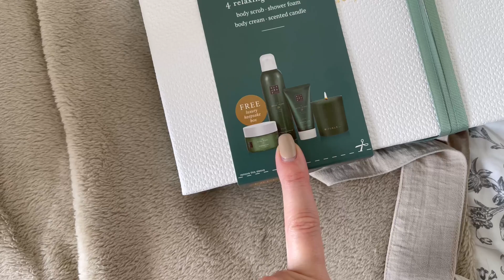VLOG #6 - Estou grávida - Relato dos meus 3 primeiros meses - Tânia Abreu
Queres saber mais? E so abrir esta caixa!
°°°SUBSCREVE O MEU CANAL E DEIXA UM GOSTO, NÃO TE ESQUEÇAS DE ATIVAR AS NOTIFICAÇÕES°°°

°°°EQUIPMENT°°°
Camera: Canon 6D Mark II / Canon G7x
Editor programm: Final Cut Pro